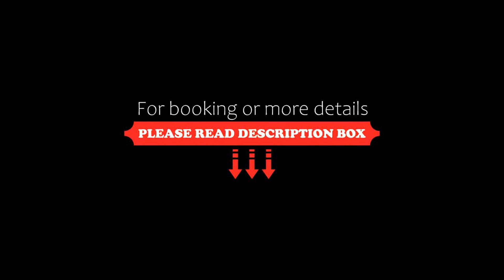SEED Hub, Wincanton, United Kingdom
About Property:
Set in Wincanton, SEED Hub offers free WiFi, and guests can enjoy a garden, a shared lounge and a terrace.
There is a fully equipped private bathroom with shower and slippers.
Guests at the bed and breakfast can enjoy a continental breakfast.
Guests at SEED Hub can access a business centre and meeting rooms.
Longleat Safari Park is 29 km from the accommodation, while Longleat House is 30 km away. The nearest airport is Bristol Air...
Property Type: Hotel
Address: 3 Market Place, Wincanton, BA9 9LD, United Kingdom
Searching For
1. SEED Hub - Wincanton - United Kingdom
2. SEED Hub - Wincanton - United Kingdom Address
3. SEED Hub - Wincanton - United Kingdom Rooms
4. SEED Hub - Wincanton - United Kingdom Amenities
5. SEED Hub - Wincanton - United Kingdom Offers and Deals
Audio Credit:
Track Title: Subway Dreams
Artist: Dan Henig